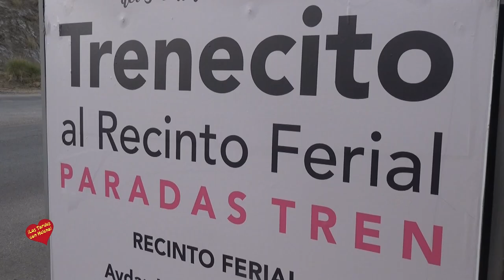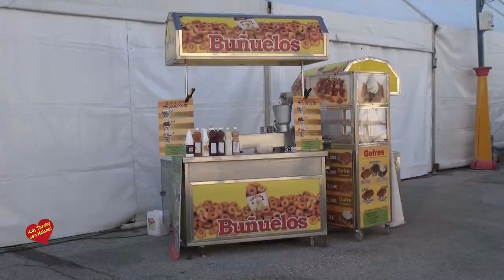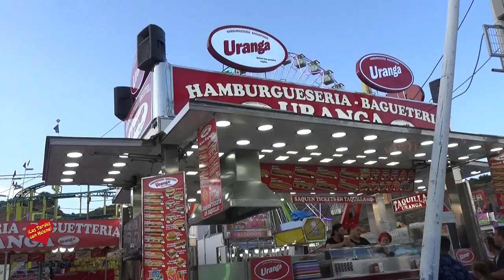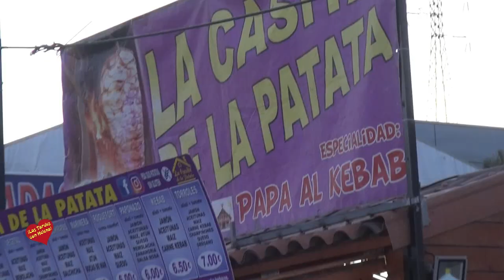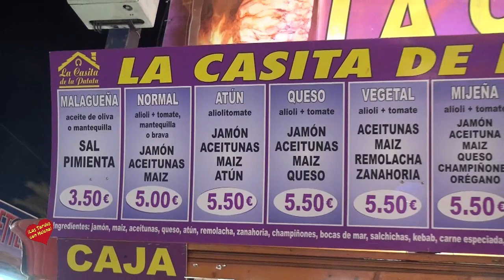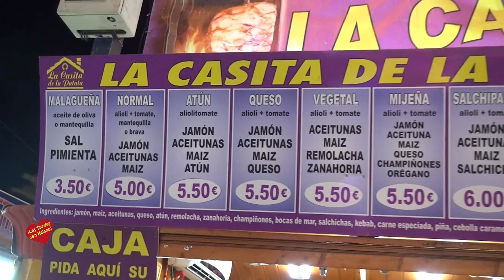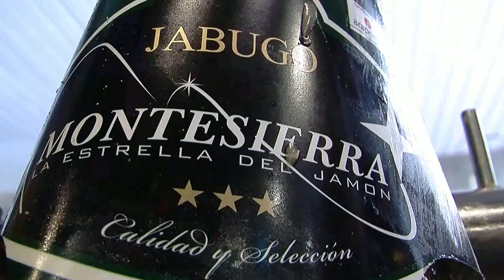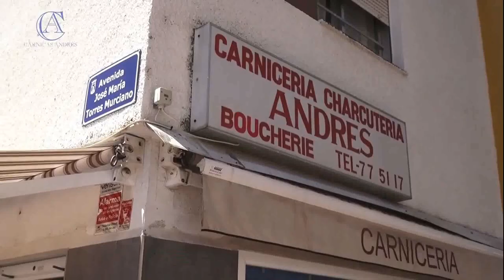Alumbrado Feria de Marbella 2019